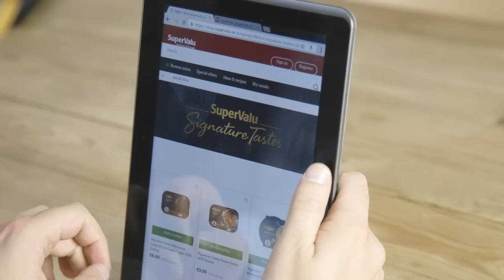SuperValu Online Shopping - Chicken Wings by Kevin Dundon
Chicken wings are perfect for sharing, I love the particular combination of soy sauce with honey, chilli and ginger and often use this as a marinade for salmon, pork or chicken breasts. You can replace the mirin by dry vermouth or sherry!